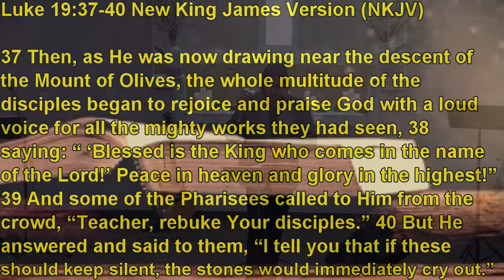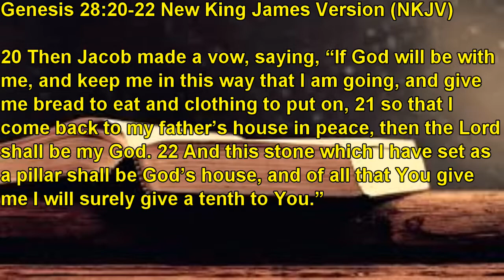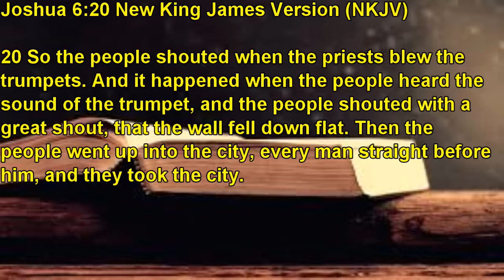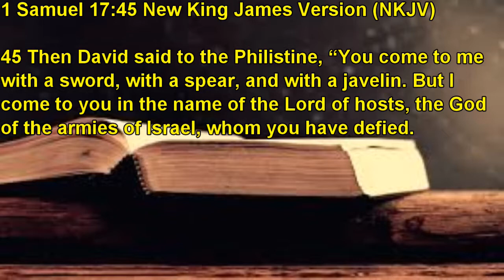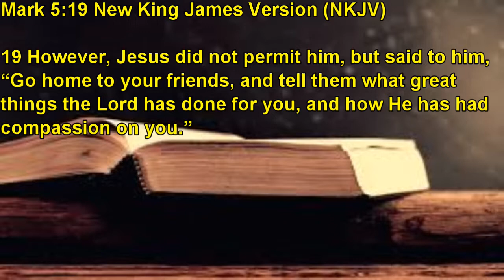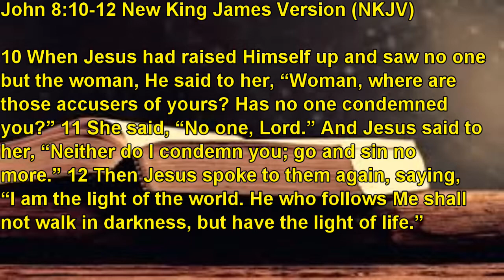The Rocks Cry Out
Listen to Pastor Rob's message on the different Biblical rocks it will bless you.